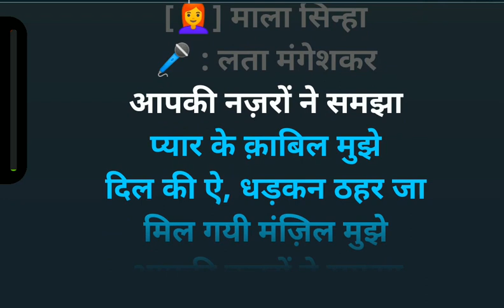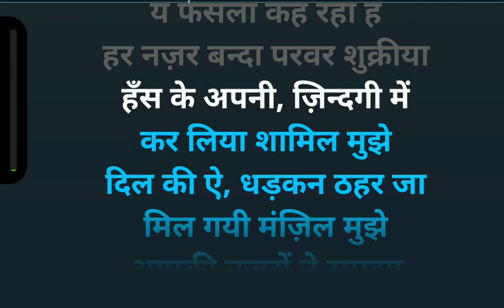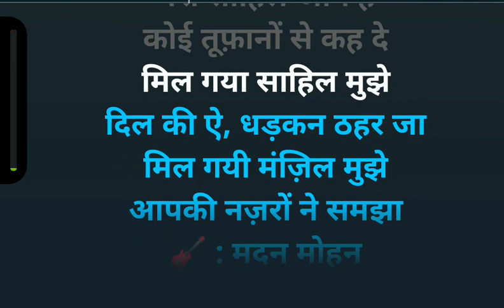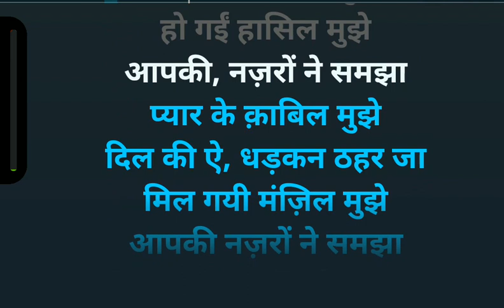Aapki Nazro Ne Samjha Karaoke | Lyrical Karaoke | Hindi Lyrics | Karaoke Songs With Lyrics